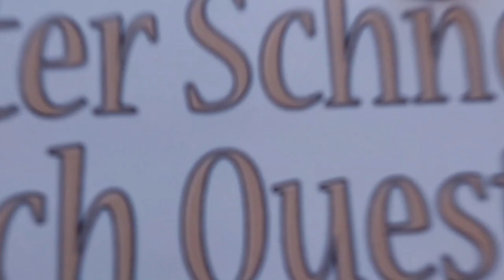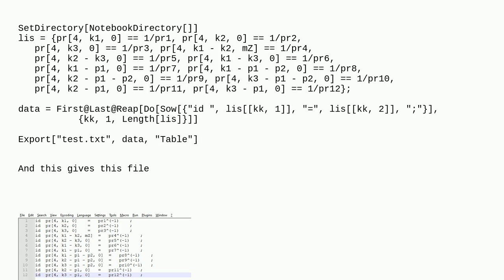Mathematica: Exporting the Print output in a file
Exporting the Print output in a file

A special thanks goes out to the community

  export